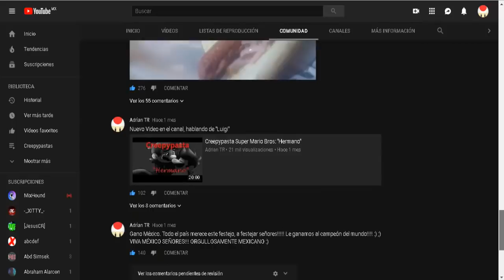Creepypasta Súper Mario Sunshine: "Recuerdo"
Like por los 19 mil toads!!! - 500 Likes?
Suscriptores Chidos:
Lautaro Ramos
Canal Multicontenidos
Alejandro carretero 2018
MICHEL BENDEZÚ
William Anguiano
César Anguiano
Pablo Nahim
Kevin Huerta
Trunks del Futuro
Nightkeppler
Hyper Smash 291
Franco Querevalu
GRACIAS POR LOS 19200 SUSCRIPTORES!!!
Sean hongos Dorados, no venenosos :) ;)